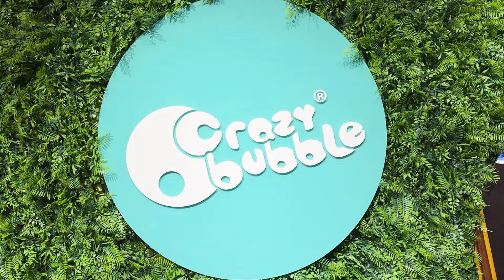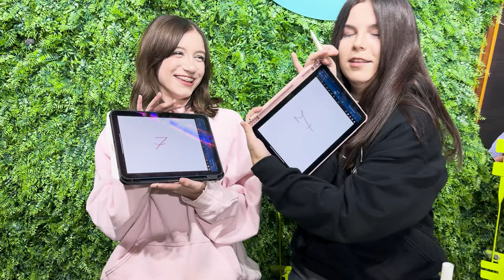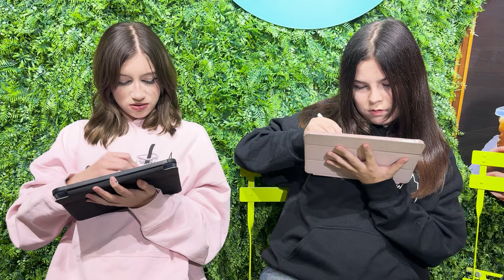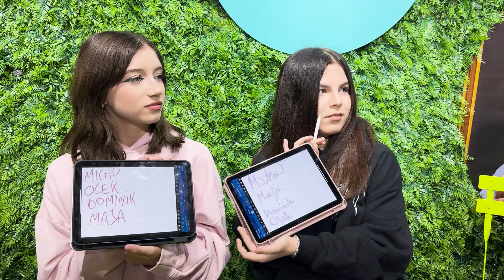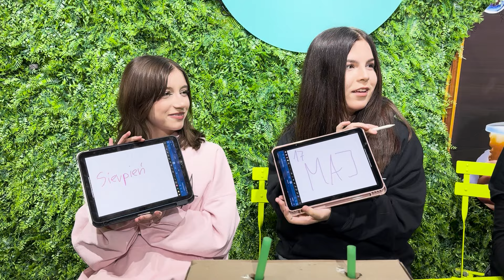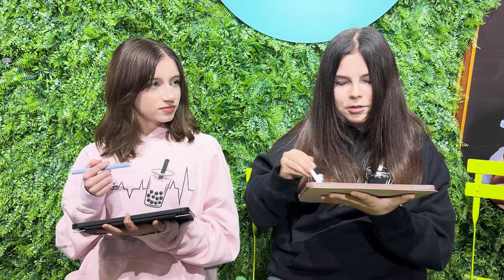ŹLE ODPOWIESZ = PIJESZ BUBBLE TEA !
MIŁEGO OGLĄDANIA!
crazy bubble: crazybubblegocrazy leszno
mój: almapalmaxd_offiacial
amcikson: amcikssonn_official_

crazy bubble: GO_CRAAZY
amcikson: AmciksonOfficial